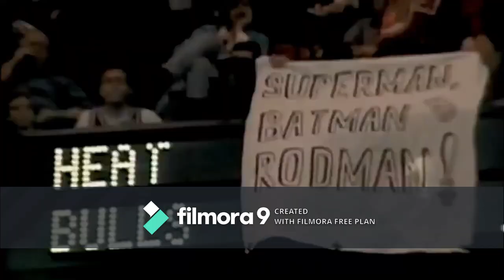DENNIS RODMAN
My first video, I hope you enjoy.